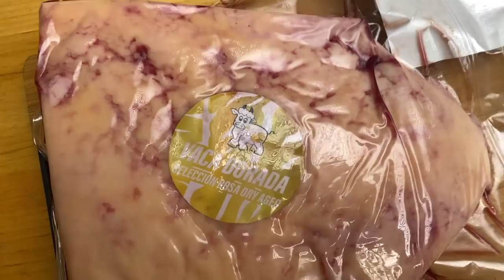EXPERIMENTO: Cachopo de PICAÑA DRY AGED 50 DÍAS Madurado en casa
Nuevo experimento con la CÁMARA de MADURACIÓN que me ha prestado FAGOR. Tengo muchísimas ganas de probar un CACHOPO con PICAÑA... MADURADA.

Paco Rosa me regaló la PICAÑA edición VACA DORADA.

Si te ha gustado el video dale un buen SUPERLIKE!

Esto es todo por hoy

AAAADIOS!